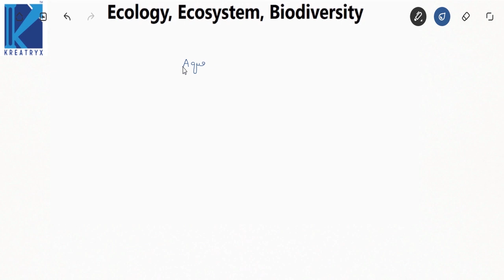Environment and Energy | Ecology (Part 7) | Lec 7 | ESE 2021/22 Exam (All Branches)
3 Days To Go

⏳ Duration: 45 Minutes Prepare Ecology from Environment and Energy for ESE 2021 Exam with NLN Sharma Sir. This video covers Ecology topic.

All student preparing for the ESE Exam must watch this video to know to prepare ESE Non-Tech subject.Not only this you can get to know the Strategy to Crack ESE exam & how to prepare for the ESE Exam.

1. One Subscription, Unlimited Access
2. Learn from your favorite teacher
3. Real time interaction with teacher
4. You can ask doubts in live class
5. Limited students
6. Download the videos & watch offline